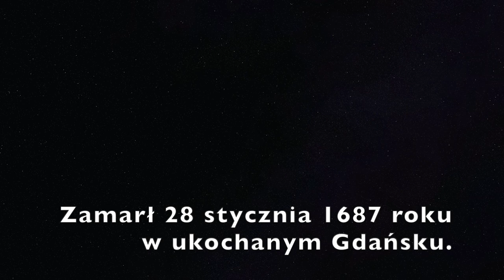PN 8 Region Południe - drużyna 04 --- Jan Heweliusz - wybitny astronom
Prace wykonane w ramach konkursu - region południe w VIII edycji konkursu Patria Nostra.